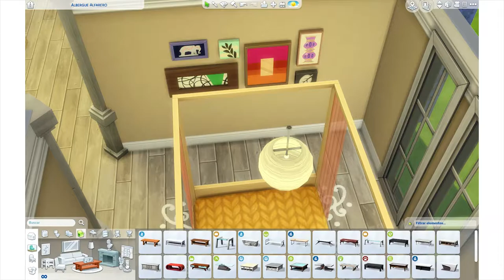COSAS QUE NUNCA USO DEL MODO CONSTRUIR // Colaboración Simmers Latinos // Ft. Mi Hermana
⭐️ ÁBREME ⭐️

Instagram de mi hermana: Michellegabriela.rodriguez

-ID galería: Nano_Saurus_12 🏡

- Simon_lg.9

Gracias por ser parte de esto! Disfruta tu día 😊